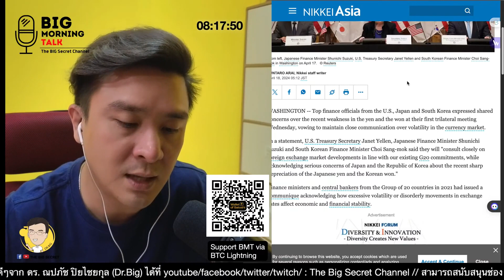ญี่ปุ่น เกาหลีใต้ กังวลค่าเงินอ่อนค่า จากนโยบายของสหรัฐ